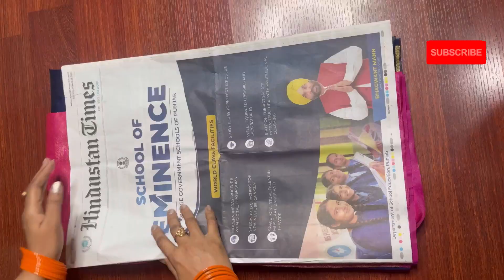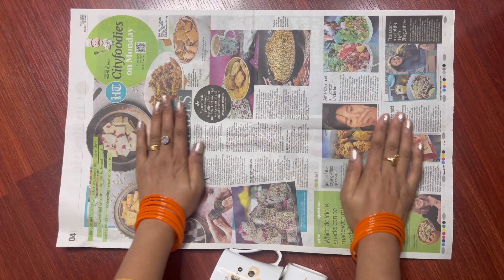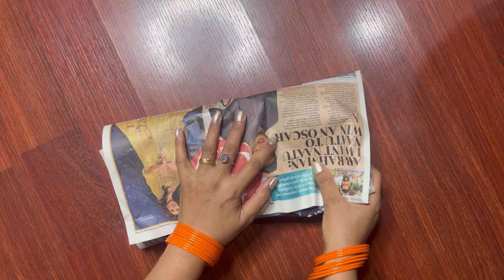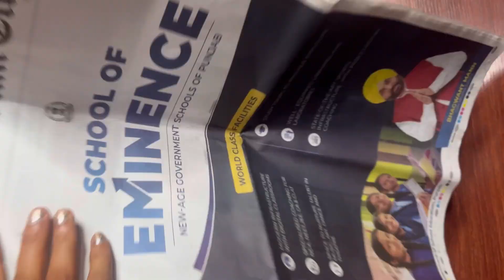प्रेस को घड़ी पहनाकर फ़ायदे देखो 🤗 /कमाल के 5 किचन टिप्स /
अगर आप किचन के कामों से परेशान ही तो ये वीडियो आप के लिए है इन टिप्स से करे टाइम और पैसे की बचत kitchentricks tips makuptips dailyvlogs srtyagivlogs uniquetips घर का काम हुआ आसान बिना पैसे खर्च किए कम टाइम में क़ायदा काम करने का तरीक़ा देख लीजिए मेरी वीडियो में वीडियो अच्छी लगे तो लाइक शेयर कीजिएगा थैंक्स🙏